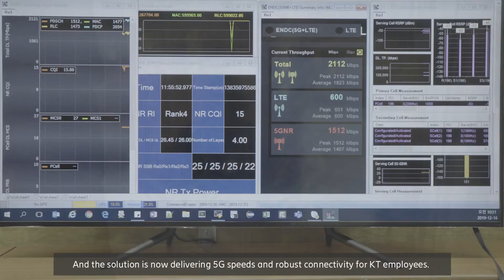KT brings 5G indoors with the Radio Dot system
KT and Ericsson have successfully trialed and deployed an indoor 5G network using the Ericsson Radio Dot System. KT’s Daegu office is the first site to be deployed, now delivering robust connectivity for its employees.